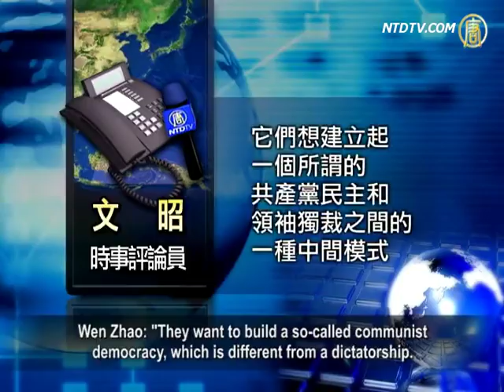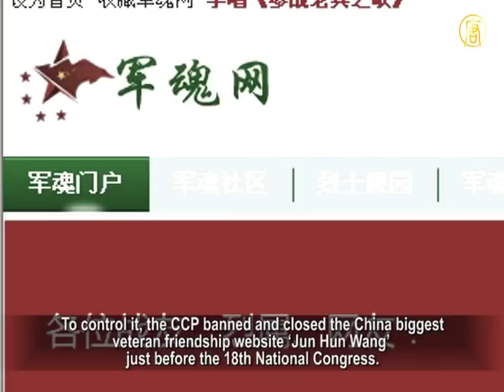CCP Bans "Civilian Control of the Military"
Before August 1, Liang Guanglie, Chinese Minister
of Defense, emphasized again that
"it should be a fundamental principle and rule that the
Party should absolutely control the military".
On the same day, an official from the general office
of the General Political Department spoke in a press conference.
They stated that the Military firmly
opposed "civilian control of the military".
Commentators believed that it shows
public grievances are very large.
The military is hard to control. The Chinese Communist
Party worries that the military will turn to control it.

On the last day of July, the Chinese Communist Party
(CCP) organized many meetings in Beijing.
One was a press conference arranged
by the State Council for the military.
At the conference, Wang Yongsheng, deputy director
of the general office of the General Political Department answered a question from a Hong Kong reporter.
He said that people must be against "civilian control
of the military," because the military belongs to the CCP.

Wen Zhao, current affairs' commentator, pointed out that
there's always a number of officers within the military who have more advanced opinions.
They support "civilian control of the military".

They don't want the military to be like the Nazi SS,
and don't want "the party to command the gun."
For the CCP, it's a threat that always existed.

Wen Zhao: "They want to build a so-called communist
democracy, which is different from a dictatorship.
It's a model where a few people share power.

At the same time, they want to build a related institution
to operate the change of power. But overall, it has failed."

According to the Wikipedia interpretation of
the description "civilian control of the military,"
the military cannot be a tool that supports a party or person
and interfere or impact domestic policies.
This also means the gun should not be used
to defend a political party or regime.

Yang Jianli, founder of "Civil Power" said that when
the CCP emphasizes an idea in high-profile, it means there will be an incident related to that thing.

Yang Jianli: "Now the political situation isn't stable in China.
Protests have been occurring one by one all around China.
We can say a large protest in China
takes place every few minutes.
The public aren't stable, and the military isn't stable.

This is the reason why the CCP emphasizes that it absolutely
controls the military, and that the military has the loyalty to the party in all circumstances."

Just before the CCP's two sessions this year, it's said that
Zhang Qinsheng, former deputy chief of the People's Liberation Army (PLA), was deposed.
This was because he advocated
"civilian control of the military".
Although this happened to Zhang Qinsheng,
he answered with "don't talk about this topic" when he was questioned by reporters.

A insider who has frequent contact with NTD
stated that the military isn't stable now.

Insider: "Bo Xilai's case exposed all the dark things.

Now, no matter which level they are at,
all the military has started to wake up.
Before, they thought that the party commanded the gun,
they were advocated by the party, and it was correct because they are the military.
Now they're mindset is changing, and they are thinking
over whether the party should command the gun or not."

The insider also said that, there are two types
of people within the military, with differing opinions.
One is the senior leadership of the military
who ask for "civilian control of the military".
The other is that the military has lost
its combat effectiveness completely.
Each level within the military, from the low level solider,
through second lieutenant, up to the political commissar, can be bought by money.
That's the reason why the military
cannot fight for a certain mission.

Yang Jianli: "I think there is less opportunity
for the Chinese military to take actions like 'June 4th'.
This is because the military don't have a leader like
Deng Xiaoping, who has the absolute power over the military.
The second reason is that the opinion of the military is lax.

In fact, low level's soldiers have the same interests
as the farmers and other people who live at low level society.
If the senior level tries to maintain their stability in power
by taking local people's belongings, it dissatisfies soldiers."

"Radio France International" reported that Chinese veterans
from Guangdong and Hunan province,
who participated in the Korean War and Vietnam War,
organized parades on line to demonstrate these activities.
To control it, the CCP banned and closed the China biggest
veteran friendship website 'Jun Hun Wang' just before the 18th National Congress.